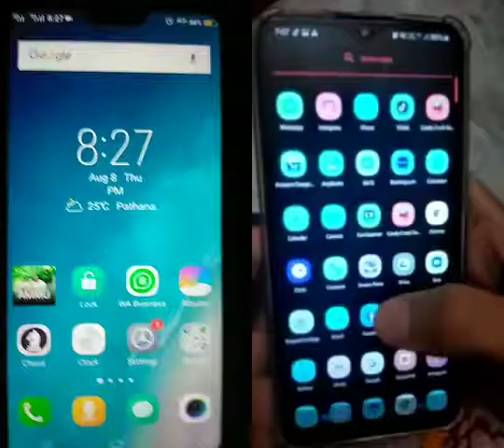My TikTok Videos(6)